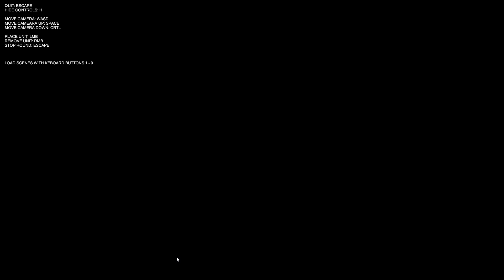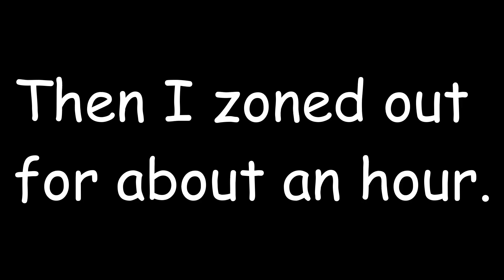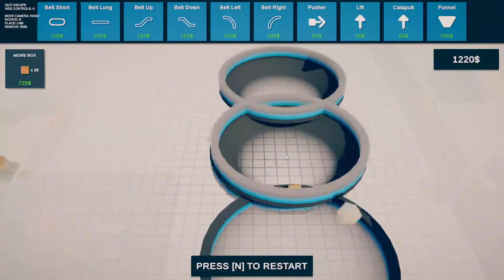I Played the GLITCHIEST Unreleased Games in Landfall Archives!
I tried out a bunch of funky games made by Landfall Games, the makers of games like TABS, Clustertruck, Rounds, and much more! This game contains a bunch of game prototypes that didn't get fully realized, but they're still pretty fun!

I'm not exactly sure what happened to the quality of the recording. It seems to randomly change from ok to super compressed. It could be related to me having to record my whole monitor instead of a specific window. I'm hopefully going to fix it for future recordings. I didn't really want to waste this footage.

Landfall Archives is a game where you can Break into the Landfall Archives to steal and play previously unreleased games, demos, interactive slide shows, and even an unreleased version of Totally Accurate Battle Simulator from 2017!